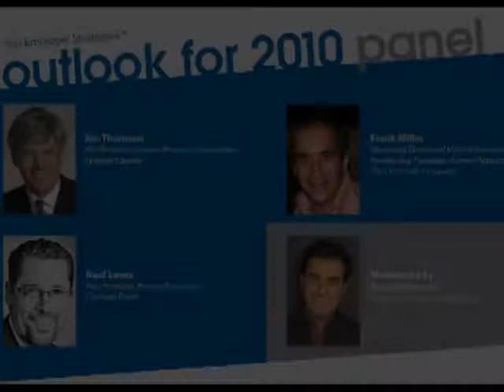Top Employer Strategies 2010 Outlook - Part 1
Find out what HR leaders consider to be the most important issues HR will face this year. Razor Suleman, founder & CEO of I Love Rewards, introduces the panel of experts: Jim Thomson, Vice President, Human Resources Operations, Ceridian Canada; Reid Lewis, Vice President, Human Resources, ConAgra Foods; and Frank Miller, Managing Director, Miller & Associates